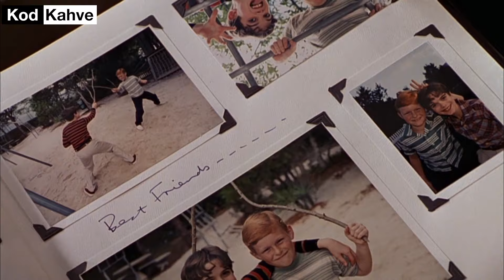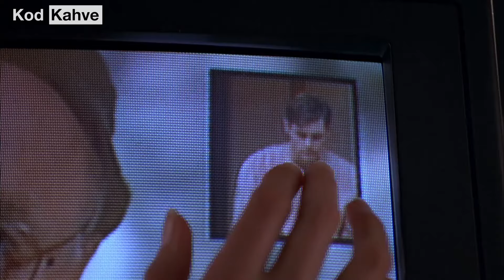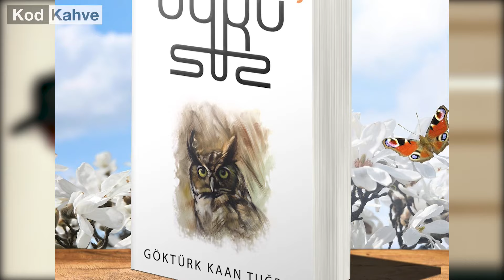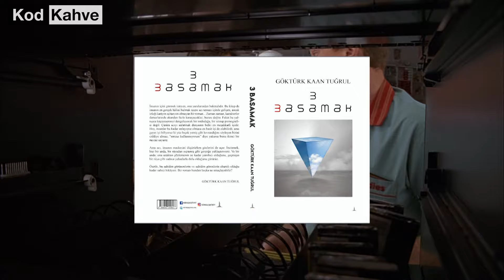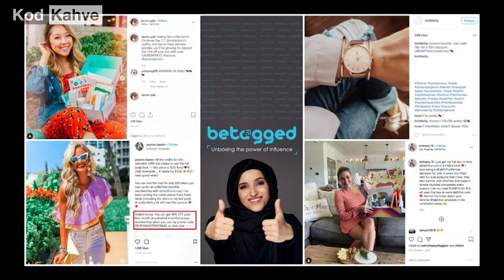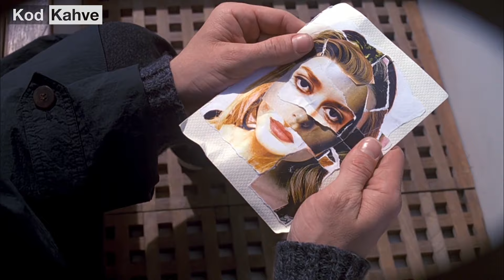Hakikate Ulaşmayı İster Miydiniz? || The Truman Show Felsefesi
Üç Basamak kitap linki:
The Truman Show bir televizyon programı.Ancak bildiğimiz programlardan çok daha kapsamlı bir yapım.Uzaydan bakıldığında görülecek kadar büyük bir setin kurulması ve bunun 7-24 canlı olarak tüm dünyaya sevis edilmesiyle ortaya çıkmış iddialı bir Televizyon Shovu.Show deniz ve cennet kelimelerinin birleştirilmesiyle isimlendirilmiş Seaheaven Adasında geçiyor.Kasabanın bu kadar aydınlık olması aslında bu yerin gerçek olmadığını fark etmemizi sağlyan ilk detay oluyor diyebiliriz.Tüm insanların nazik ve kibar bir gülümsemeyle etrafta dolanmaları her ne kadar güzel bir ortam yaratsa da yine hayali bir dünyanın inşa edildiği konusunda bize ipuçları veriyor.